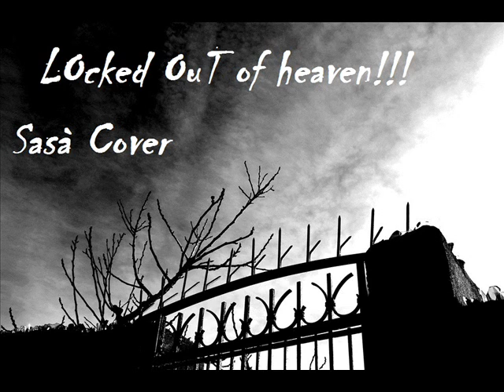LOCKED OUT OF HEAVEN SASA' COVER